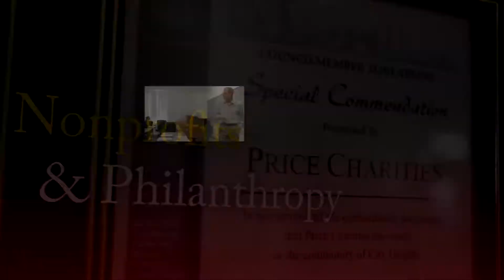2015 USC Price Commencement Ceremony and Keynote by Curtis Conway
CONGRATULATIONS TO THE GRADUATES!

The USC Sol Price School of Public Policy's commencement ceremony with keynote by Curtis Conway.

In addition to celebrating our graduates’ many accomplishments, we are excited to welcome commencement speaker Curtis Conway. Conway received his undergraduate degree from Price in 2001. He went on to a successful 12-year NFL career, and is currently an in-studio football analyst for multiple broadcast stations. Beyond these professional accomplishments, Conway embodies the mission of the Price School, and he exemplifies the type of graduate who represents our mission and values in the larger world.

Conway was born here in Los Angeles, just a few blocks from the USC campus. He worked hard as a high school student to earn a scholarship to USC, and in so doing, became the first in his family to pursue higher education.

He is deeply committed to serving the community, working with a number of nonprofit organizations including Feeding America and Fitness for Kids. Additionally, he annually hosts athletic camps at the USC Coliseum promoting the value of education to underserved inner-city youth, and works with young men of color and their parents to help students prepare for and succeed at college.

Curtis Conway is an alumnus who not only achieved great success in professional sports and broadcasting, but who used the education and training he received at Price to invest in and better the community where he grew up. We are very proud to have him as our commencement speaker this year, and we look forward to hearing his inspiring address.